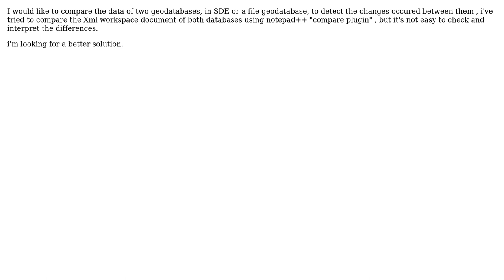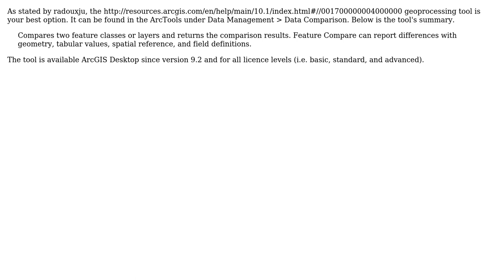GIS: How to compare two Geodatabases?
With thanks & praise to God, and with thanks to the many people who have made this project possible! You are responsible for your own actions.